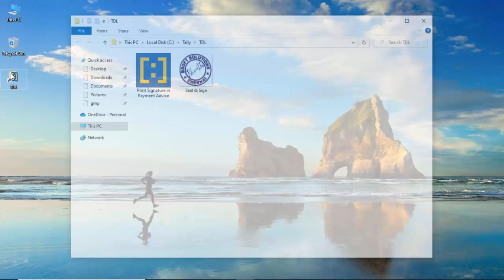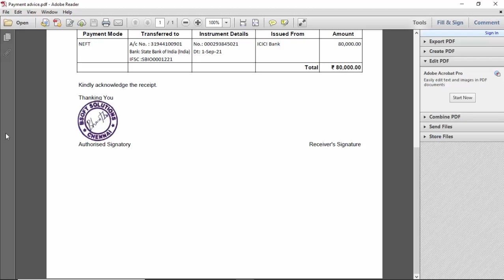Tally TDL for Printing Seal & Sign in Payment Advice.!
Tally TDL for Printing Seal & Sign in Payment Advice | Tally Customization